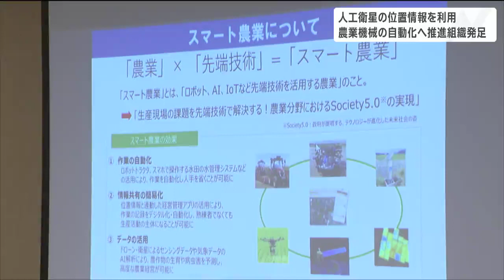「人工衛星を利用して精度の高い農業機械の自動運転可能に」スマート農業の普及図る組織を設立 宮城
人工衛星の位置情報を利用した農業機械の自動化の普及に向けて、農業団体や機器メーカによる組織が発足し、4日、仙台で設立総会が行われました。設立総会には、農業の団体や機器メーカーなどからおよそ100人が出席しました。新たに発足した組織では、人工衛星の位置情報を利用して精度の高い農業機械の自動運転などを可能にする「RTKシステム」の普及を進めます。このシステムは、農作業の省力化や負担軽減に繋がる技術として期待されています。総会では、再来年度を目標にRTKシステムの技術実証や情報発信に取り組むことを申し合わせました。東北大学大学院農学研究科　大谷隆二教授：
「スマート農業の技術を宮城県で広めていって、なおかつ全国へ発信できたら」この後、先端技術を活用した「スマート農業」をテーマにしたシンポジウムでは、高齢化などの課題の克服にスマート農業を役立てている先進例が報告されました。